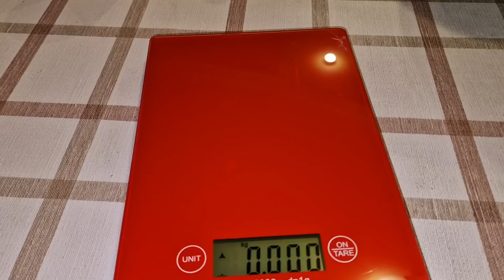очередной сбор грибов!